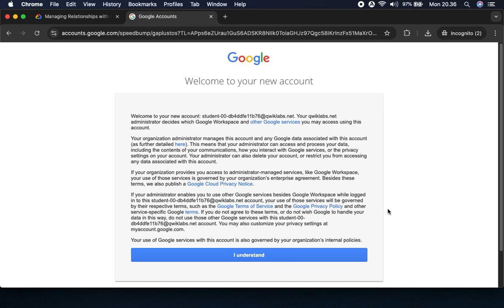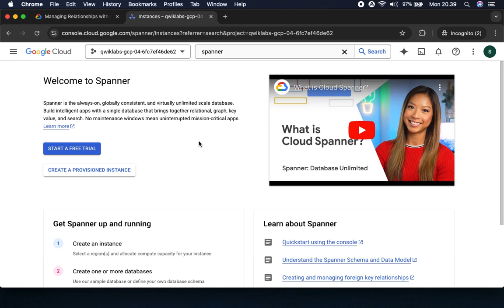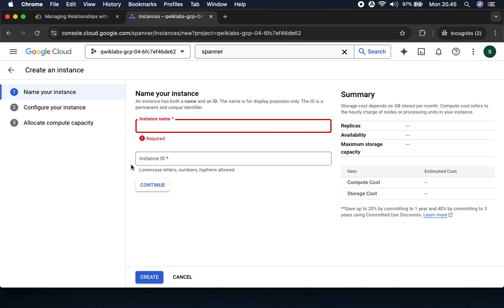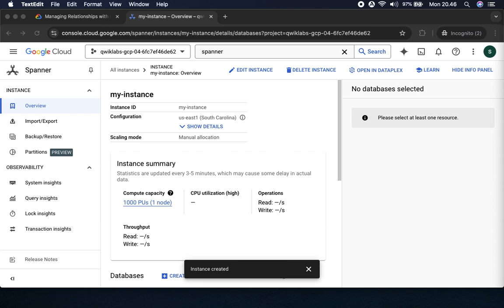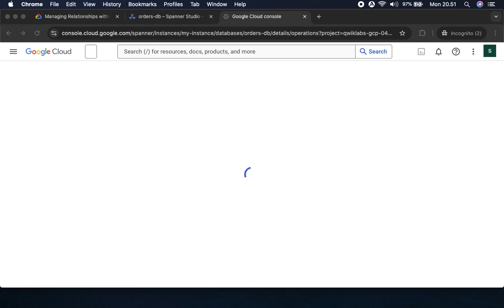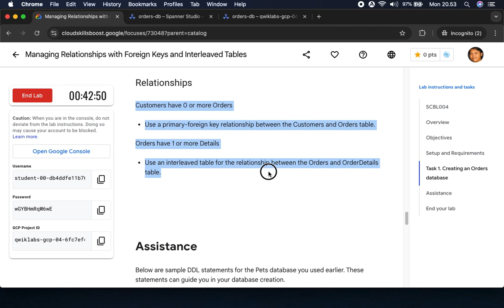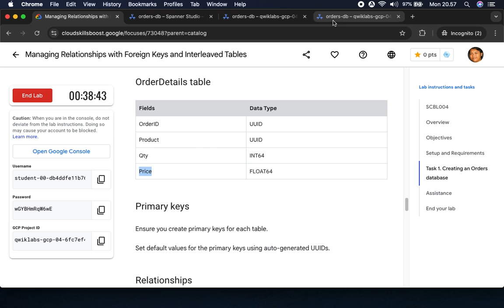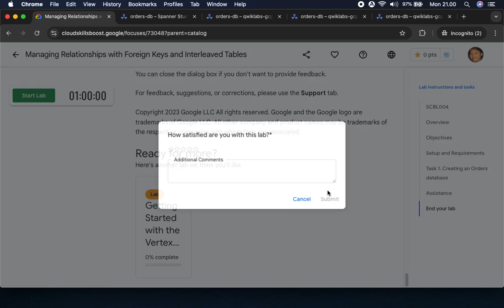Managing Relationships with Foreign Keys and Interleaved Tables SCBL004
Overview
In this lab, you create a database with multiple tables, and use both primary-foreign key contraints and interleaved tables to manage relationships.

Objectives
In this lab, you learn how to:
- Create a relational database with proper primary keys and relationships optimized for Spanner.